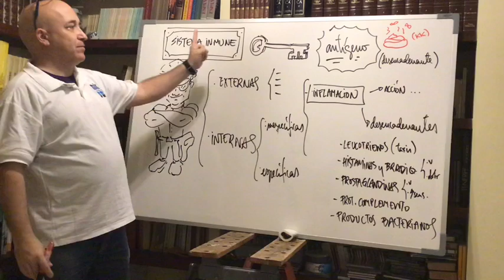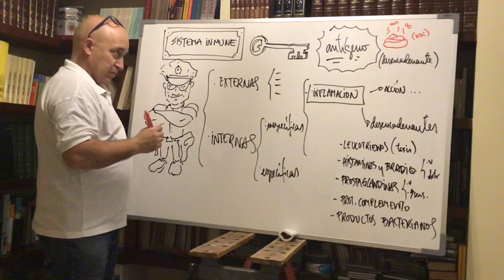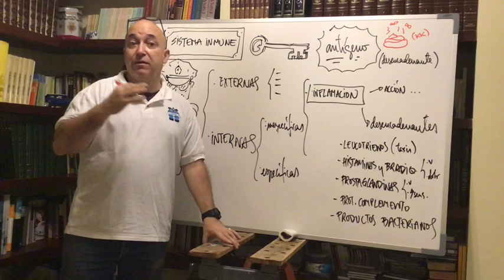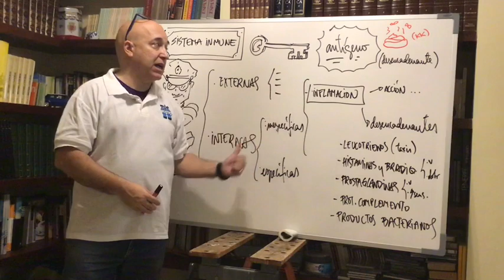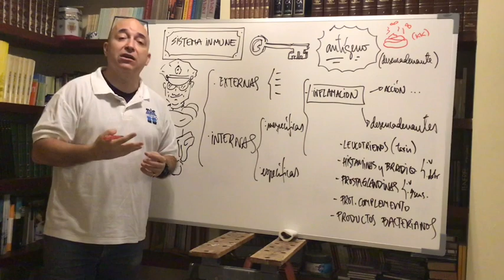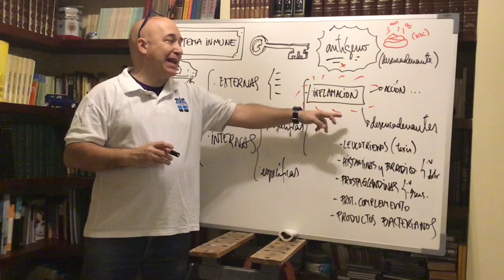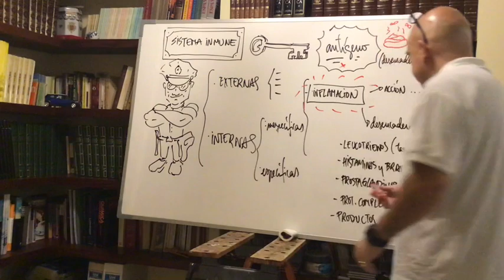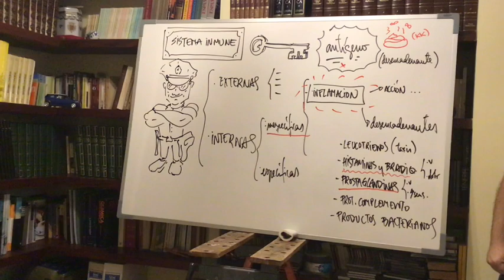Sistema inmune 1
Introducción e inflamación